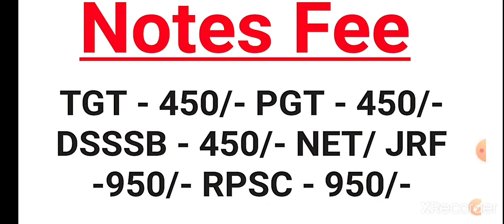NET/JRF, TGT,PGT, DSSSB, LT Home Science Unit 6 Furniture and Furnishing (Historical Perspectives)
NET/JRF, TGT,PGT, DSSSB, LT Home Science Unit 6 Furniture and Furnishing (Historical Perspectives) फर्नीचर और साज सज्जा ( ऐतिहासिक परिप्रेक्ष्य)